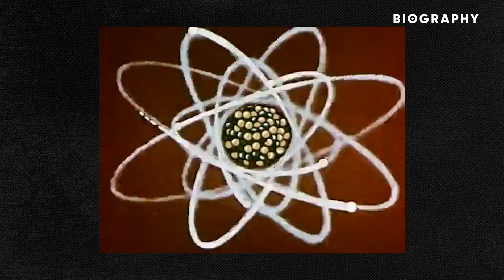The Rise and Fall of Oppenheimer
J. Robert Oppenheimer became a hero after World War II; but it wasn't meant to last.